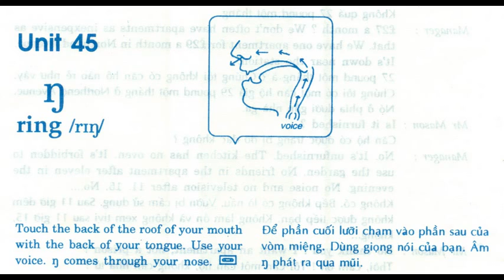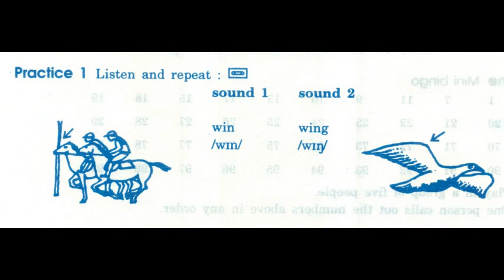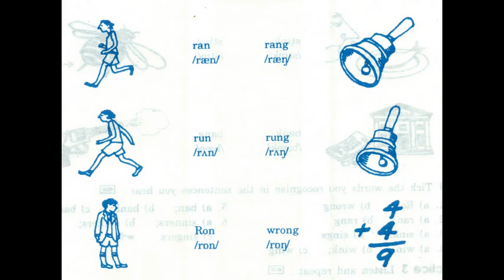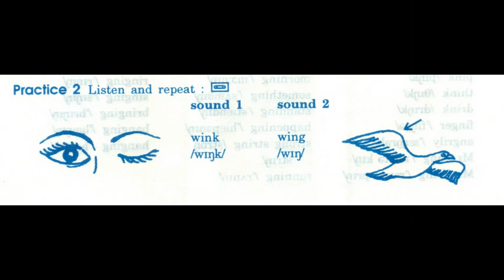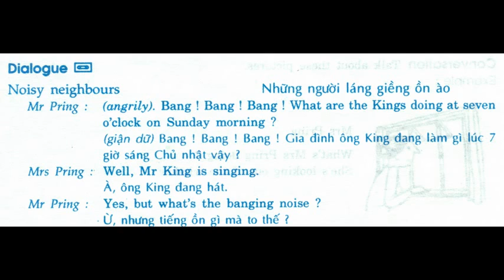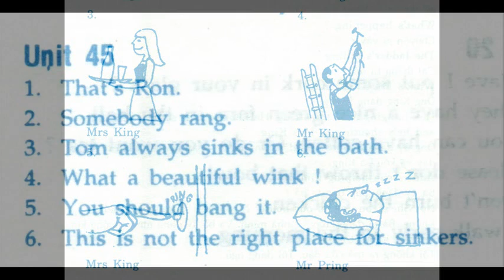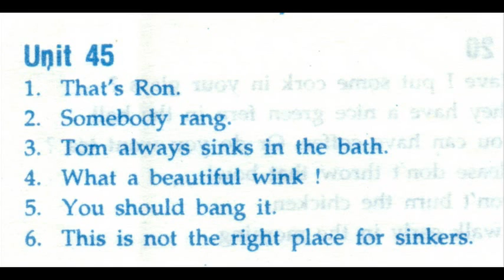Ship or Sheep Unit 45 Ring